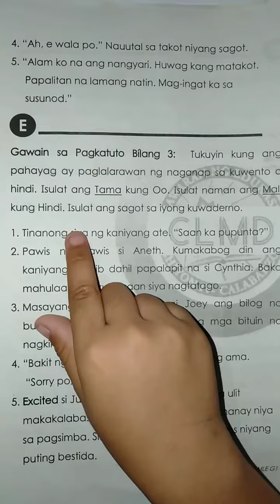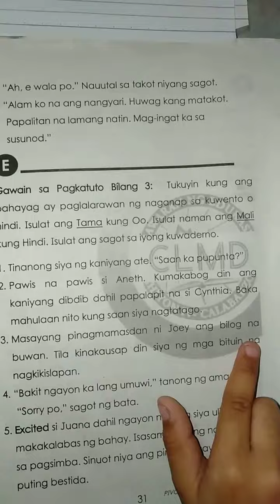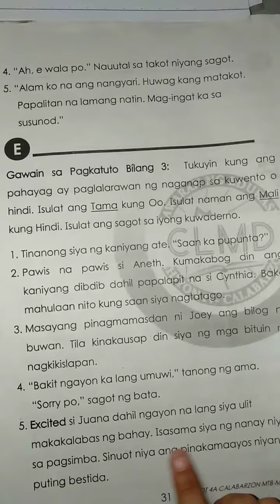Isulat ang Tama kung ito ang naganap sa kuwento at Mali naman kung hindi.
MTB MLE:Week 5-7 Activity 3 Grade 1 Module Second Quarter